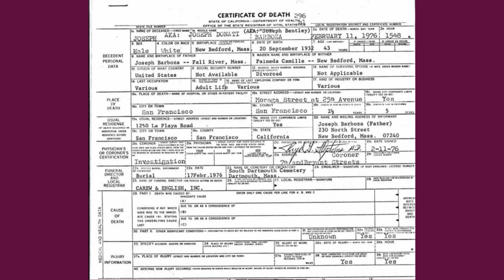Joe Meet Joe Joseph Barboza Part 3 The Final Act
"Here he was, with all kinds of evidence against him in a death penalty case, and he acted like he was in small claims court. He wasn't concerned at all."
Joe Barboza goes on trial for the murder of Clay Wilson. But his three favorite Feds -- Harrington, Rico and Condon -- come to Barboza's rescue once again, saving him from death row.

Dying to be Made

Teddy Deegan 1

Teddy Deegan 2

Teddy Deegan 3

As the Coin-O-Matic Turns

The Hit Parade of 1965

The Hit Parade of 1966

They're After Me

Jack's Justice - Part 3